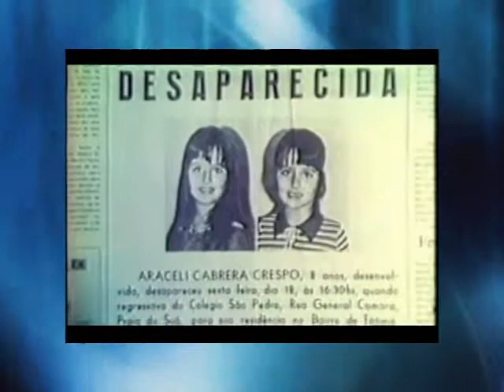Combate ao Abuso e à Exploração Sexual de Crianças e Adolescentes